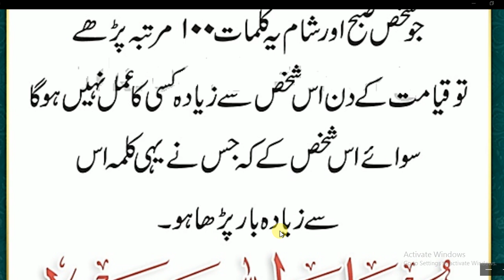Daily Dua every Muslim//جو شخص صبح مرتبہ پڑھیں 100اور شام یہ کلمات